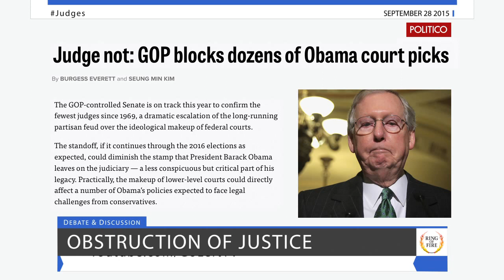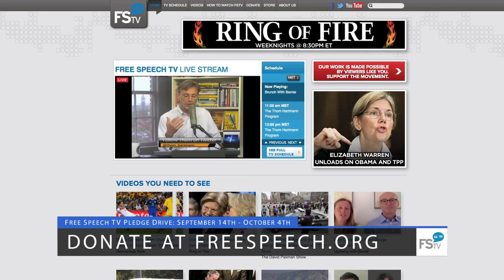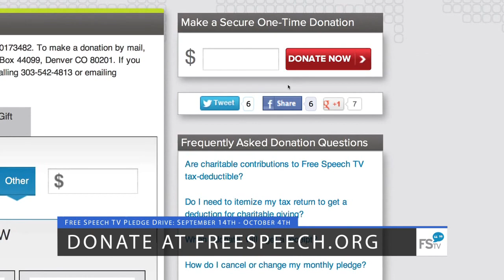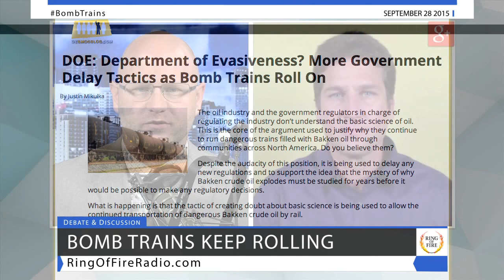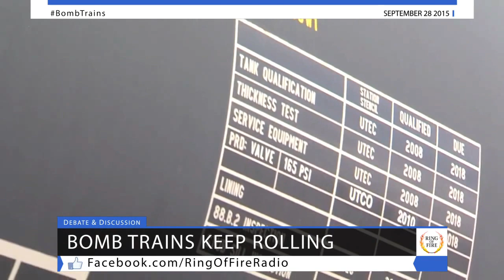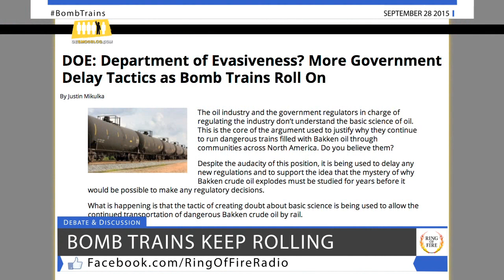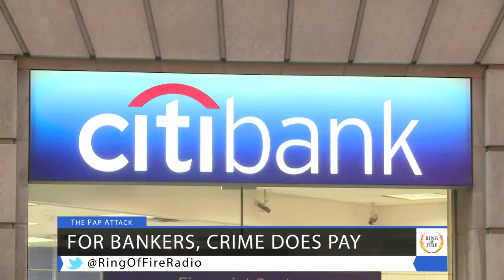Free Speech TV | Episode 181 - For Banks Crime Does Pay - The Ring Of Fire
“Obstruction of Justice.”  Michael Burg will tell us how, and why, the Republican Party is holding President Obama’s judicial nominees hostage.
“Bomb Trains Keep Rolling.”  Justin Mikulka from DeSmogBlog will explain how industry insiders are manipulating the government to prevent further regulation of oil by rail.